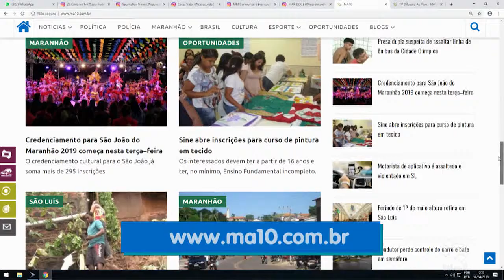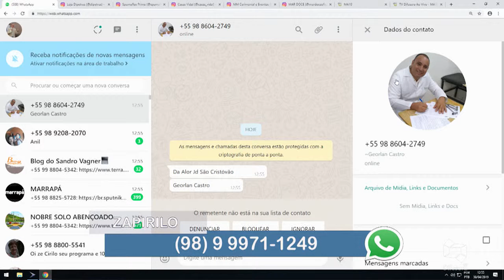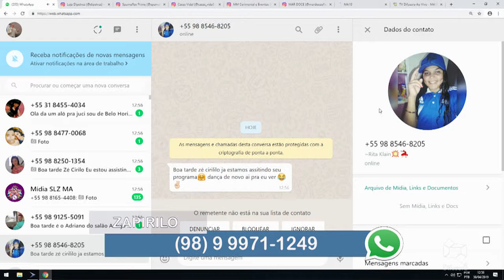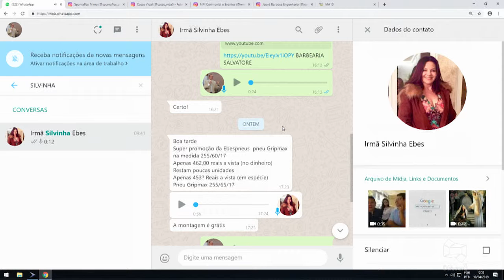AUDIÊNCIA PIPOCANDO AO VIVAÇO ZAPIRILO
EBES PNEUS  DI PETRUS JEOVÁ BARBOSA